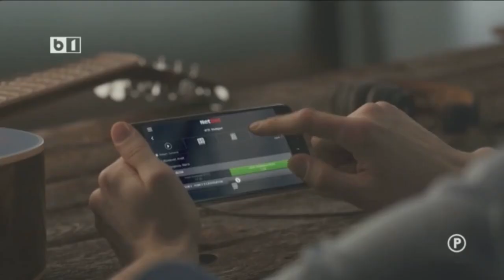UN PONT PE ZI CU DAN BARA. 8 AUGUST 2019. P 2/2